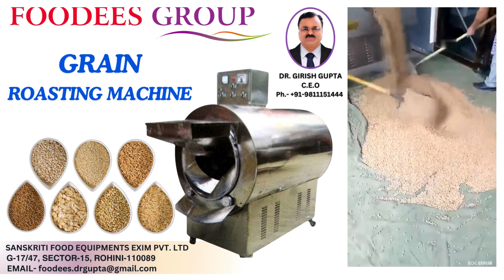GRAIN ROASTING MACHINE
Established in 1990 by Dr. Girish Gupta, Foodees Group of Consultants is pioneer in organizing food consultant services in India. Over the years, we have acted as preferred Food Consultant service provider to many national and international business houses. We pride ourselves to provide high quality Food Consulting Services. Our partnerships enable our client to maximize the resources and ensure that they receive nothing but first class, responsive Food Service Consulting Services.

Foodees group of consultants is proud of its long standing relationships in the industry and in fact at least 75% of existing clients are still attached with us for new concept/up gradation etc. Which is a testimonial of happy clients.

Our staff are qualified graduate Microbiologists, Food Technologists, Engineers and Technocrats, so you can be assured of outstanding quality, integrity and service, Our team of senior consultants will be happy to meet you and assist in any way, we can.

Sanskriti Foods Equipment Exim Pvt. Itd. is a sister concern of Foodees Group of Consultants dedicated to providing complete solutions to the needs of food processing companies in India. We partner renowned International food processing equipment manufacturers and provide the market with quality equipment for quality products. From humble beginnings in the late 90's we have emerged as a strong partner to our customers serving them with need based solutions at affordable prices while never compromising on the quality of our equipment.

We take care of the environment, We always pay more and more attention to ensure sustainable environmental impacts which we figure in when selecting raw materials and machines as well as our working methods.

OUR VISION

We at Foodees Group just carve a path, it is the hard work and constant drive of the team that leads them to the end line. Creating and maintaining a conducive environment for team that help them achieve their dreams the prime focus at our company

We at Sanskriti Food Equipments Exim Pvt. Ltd. envision ourselves reaching the pinnacle of success and to be a company for excellence in all aspects of food equipments. Providing excellent food equipments for the holistic development of the team is what we aimat.